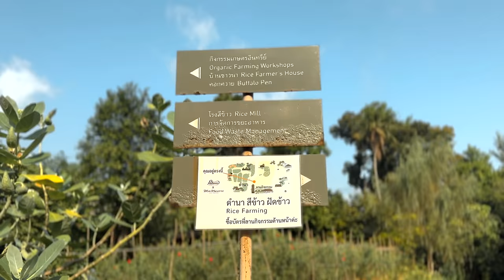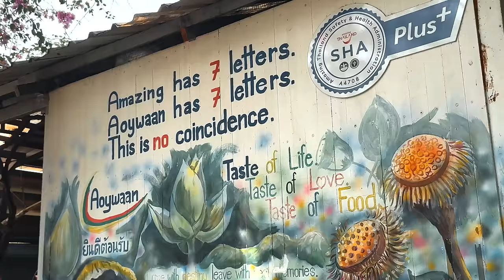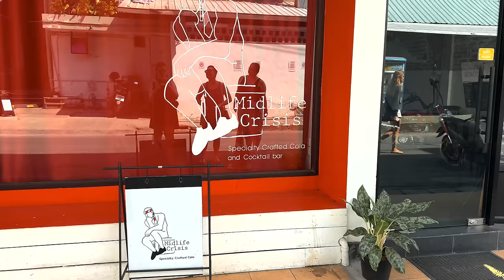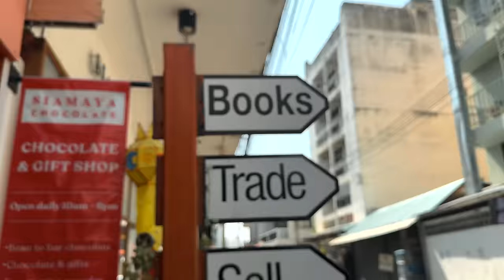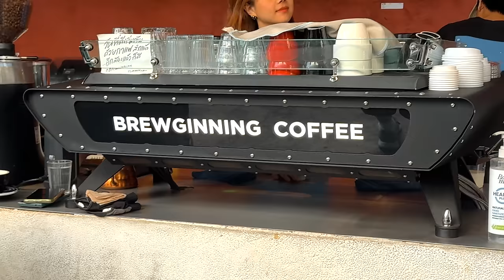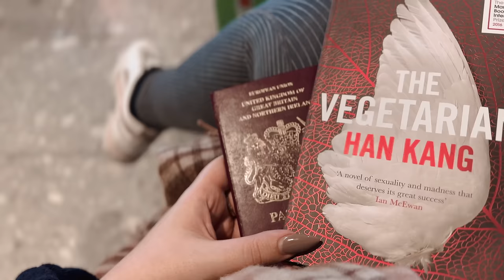[vlog.004_24] reading HOFAS in a plane ride to/from thailand ✈️👀(no spoilers)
What better way to binge read HOFAS than on a 13 hour flight, I guess? 🫠

Myself & @BeccaandTheBooks hosted a trip to Thailand, joined by a wonderful group of people who made the entire trip so joyful. We had such a fab time exploring Bangkok, Ayutthaya, Chiang Mai and Mae Kampong, and I hope you all enjoy virtually exploring with us too! 🤎

Special shoutout to @guildguidelifestyle8127 for being the best guide and showing me what people mean about how meeting people while travelling is whole other experience 🫶🏻

And to Deb, Ali, Elena, Emily, Elizabeth, Kylie, Candice, Jenni, Hope, Alex, Lauren, Bethany, Fran, and Abi - THANK YOU for placing your trust in us and coming on this (literal) journey! Group trips are daunting but you guys made it the most welcoming space 🥹

BOOKBEAT 🎧
I recently discovered BookBeat and have been using it for so many of my audiobooks!
(this may only work in the UK, but if you're elsewhere and it works let me know! 🤎)

Card Music:
Music by Grace Chiang - staying in on Sunday (it is well)

- Ashleigh 🖤